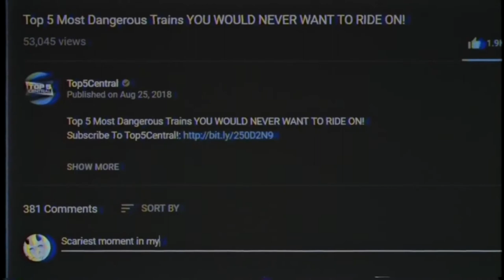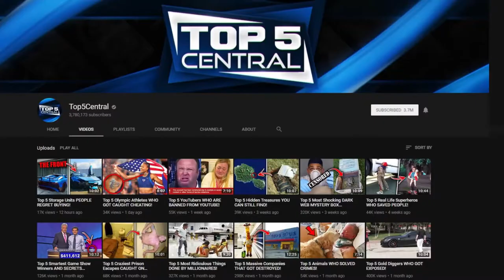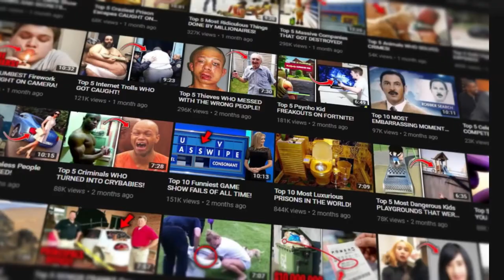Top 5 MOST DANGEROUS TRAINS You Won't Believe Exist! 1080p